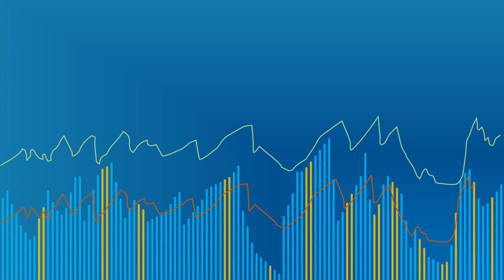What is deflation?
Hello and welcome to EconomicExplorer101, where we explore the fascinating world of economics. In this video, we are going to talk about deflation: what it is, how it happens, and its impact on the economy.